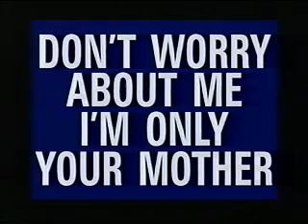050325ih Royal Canadian Air Farce, season 12